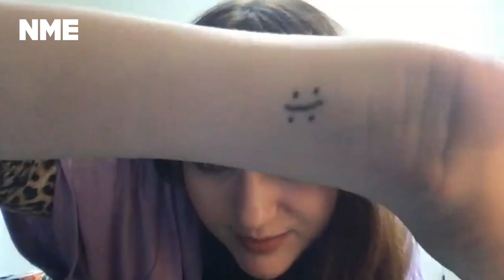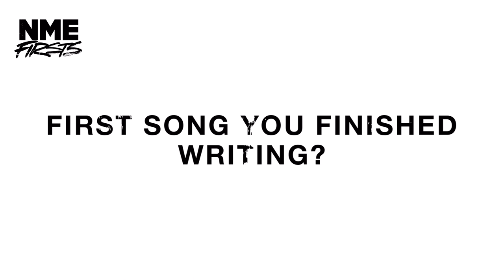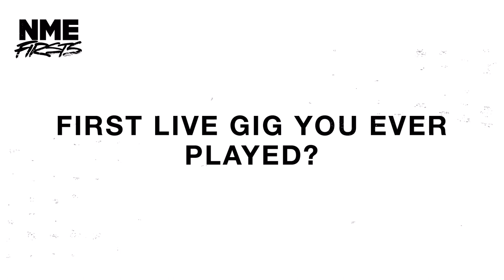GAYLE on Aretha Franklin, KIDZ BOP & her first tattoo | Firsts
GAYLE talks us through her musical first times, from the first artist she fell in love with (Aretha Franklin), to the first CD she ever bought (KIDZ BOP).